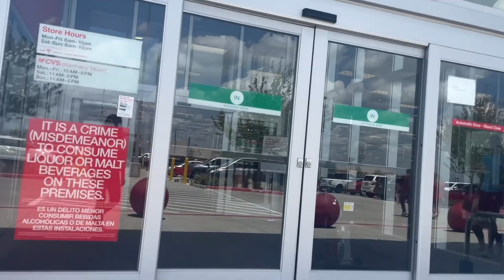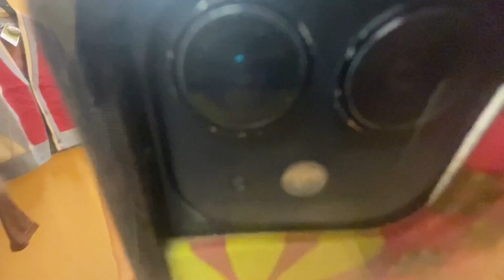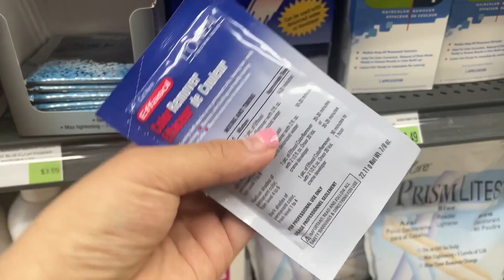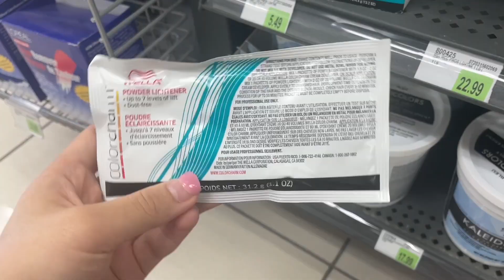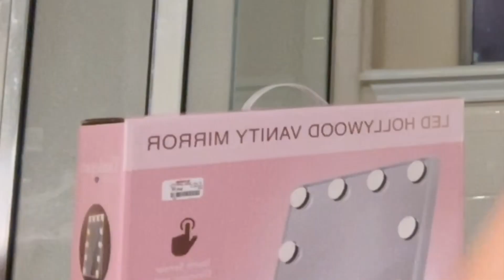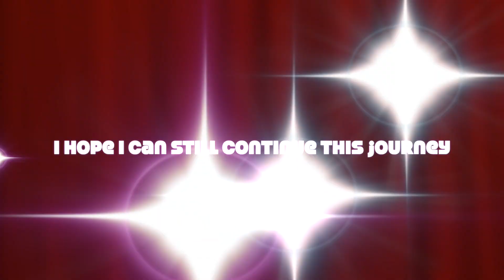dorm shopping 😏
this will be my last video for a while video blog :( I am very sad because I don't think I'll be able to video blog much in college because I have 3 roommates and I'm not bringing my car with me. This summer has been so fun because of video blogging, and I am ending it with a bang by doing a mega vlog mwahahah yay.

Thank you for the endless love and support. Shout out to hotline Gil, who is like my only active subscriber hahaha

Pancake
Iced Americano
Pastel Macarons
Lemon Pound Cake
Espresso
Madeleine
Creme Brulee
Cream Cheese Muffin
Chai Tea Latte
Coconut Smoothie